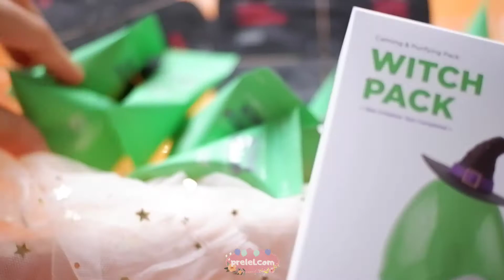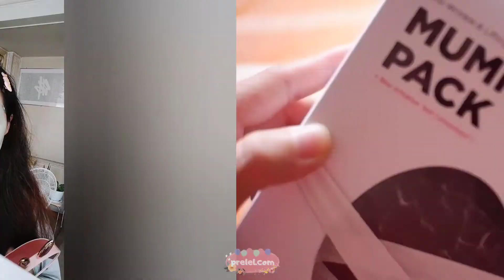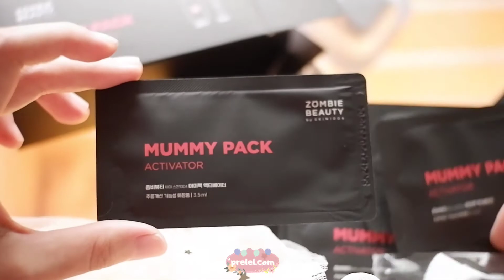SKIN1004 Zombie Beauty Witch Pack & Mummy Pack Activator Kit Try On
Trying on two face packs from SKIN1004 Philippines' Zombie Beauty line.

💖SKIN1004 Zombie Beauty Mummy Pack
✨Anti-wrinkle & lifting pack

💖SKIN1004 Zombie Beauty Witch Pack
✨Calming & purifying pack